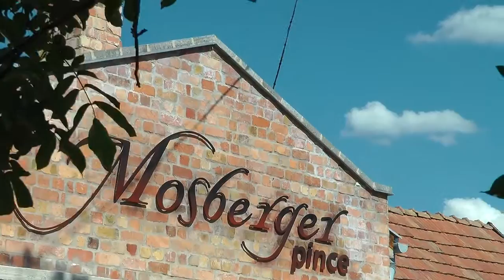Mosberger pince étterem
A Páskom Vendégház gasztronómiai élményt is szeretne nyújtani Önnek. Ebben segítsége a Stílusos Vidéki Éttermiség alapítója Rupprecht Lászlós séf és Ambrózi Aladár séf. A vendéglátás alapjait – a 18 éve létrehozott és a 100 legjobb vendéglátóhely közé is beválasztott – Eresz Étterem és Mosberger Pince Étterem adja. A hely és a környezet egyfajta speciális vendéglátást igényel, ahol fontos szerepet tölt be az alapanyagok tisztelete. Ötvözni kívánjuk a tradíciót az új modernebb technológiákkal. Egy személyre szabott vendéglátást szeretnénk kialakítani, ahol akár a szállóvendégek által kedvelt ételeket is beépítjük kínálatunkba a vendégek ittléte alatt.